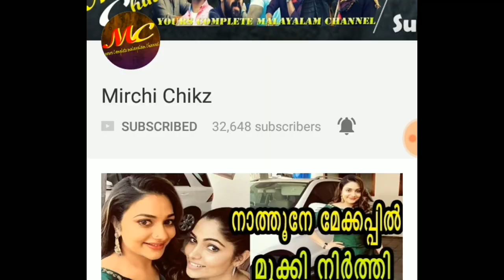ബിഗ്ഗ്‌ബോസ് മത്സരാർത്ഥി വിവാഹത്തിൽ ഞെട്ടലോടെ ആരാധകർ | biggboss malayalam | sreenish biggboss